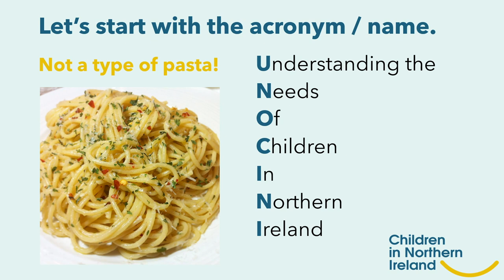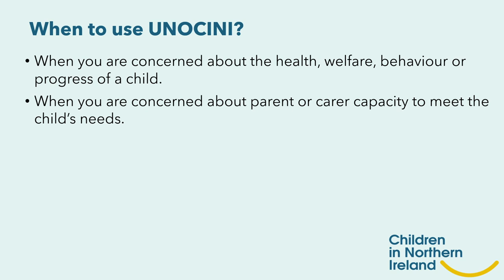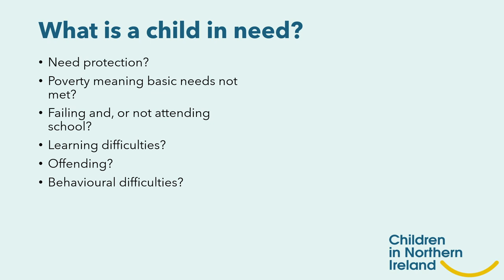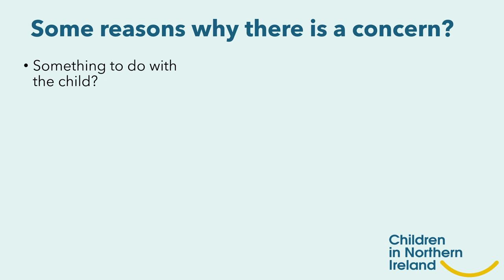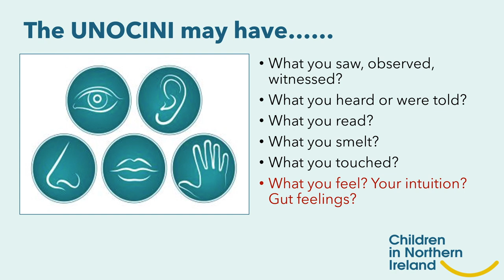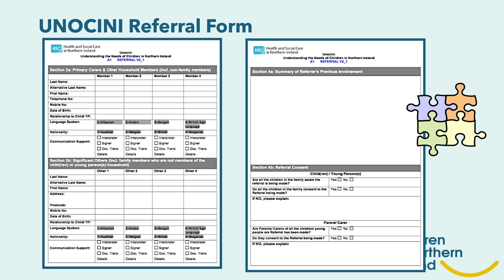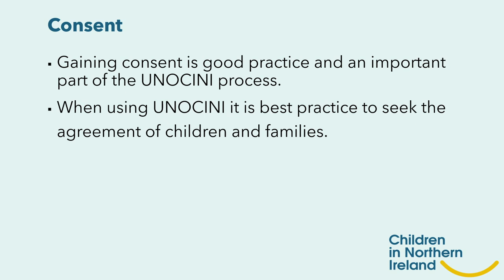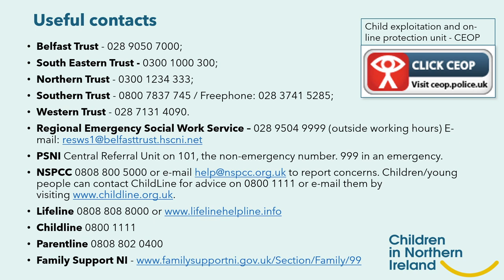Professional Briefing - What is a UNOCINI?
The next video in our series of Professional Briefings covers the topic: What is a UNOCINI?

CiNI's Learning and Development Officer, Ciaran Traynor, discusses the following:
- Definition of UNOCINI and reason for its development
- When to use UNOCINI
- What is a child in need?
- How to use the UNOCINI referral form

We hope you find this useful. Keep an eye on CiNI's YouTube channel and website for further briefings and additional information.